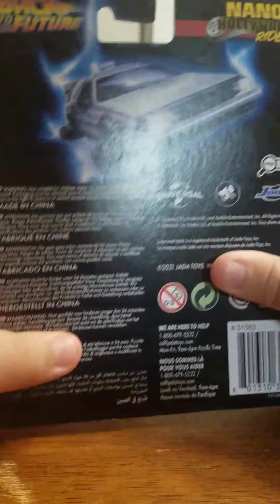back to the future naoriders!